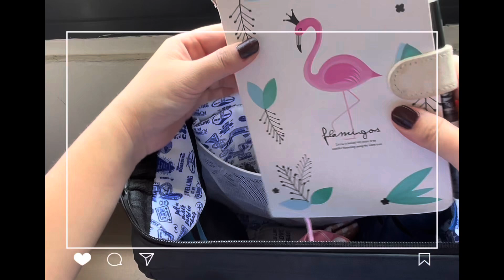How I pack my work backpack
This is how I organise my work backpack.
Leave a comment on what kind of bag you used for work. Cheers!!